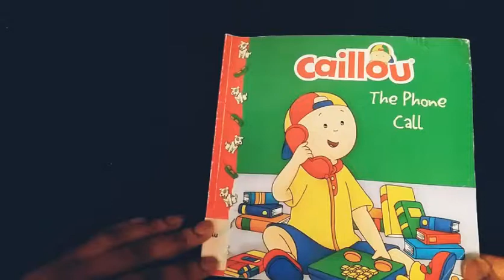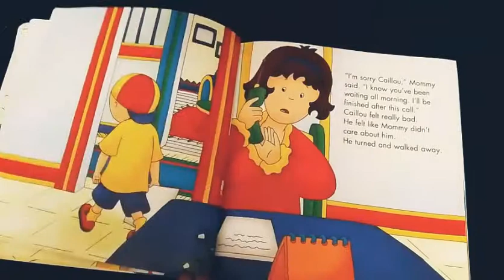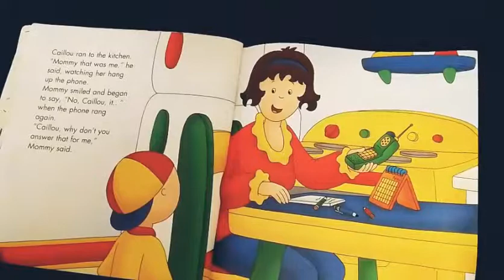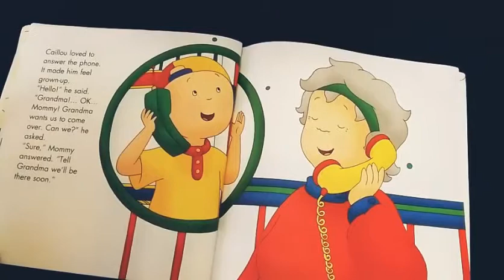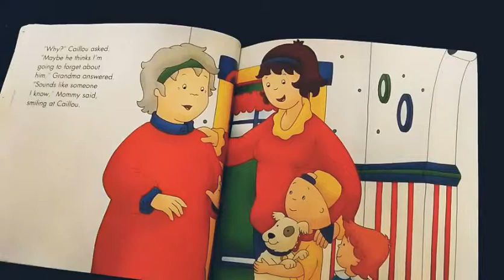Caillou On The Phone Read aloud by Children's Story Time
Caillou wanted to get his mom attention, but his mom was busy on the phone with some important stuff. He felt like he was being egnored. Come and discover how Caillou was able to get through.

By Marilyn Pleau-Murissi

Educational books

Hi you can use these for homeschooling or teaching kids, great deal. Hurry.
16Pack Laminated Educational Posters for Preschool Kids Toddlers Classroom Learning-Alphabet Numbers Shapes Colors Opposites Seasons Weather Animals and More

I am an associate in the
Amazon.com

Amazon links. If you make a purchase

of any kind, I will earn a small compensation. This will not effect your purchase in any way.